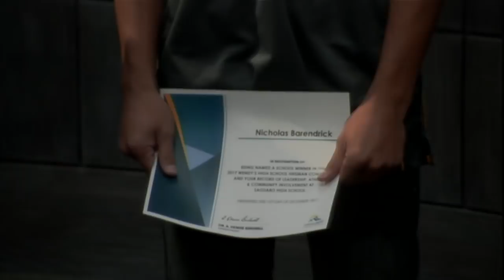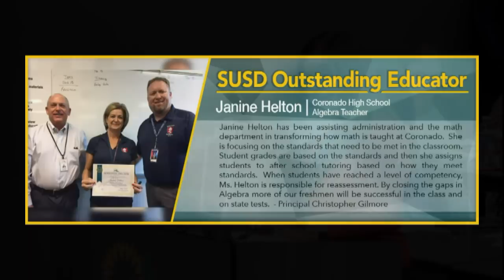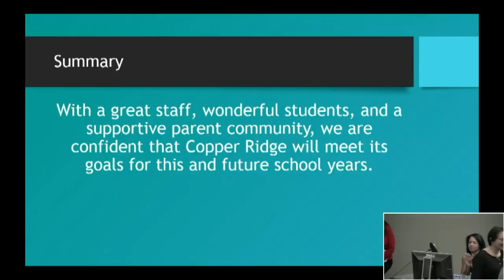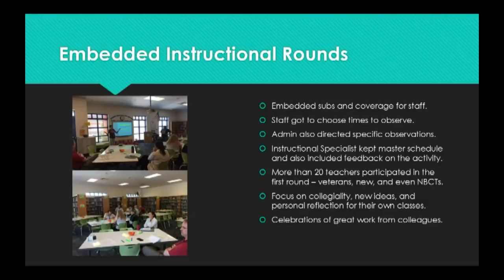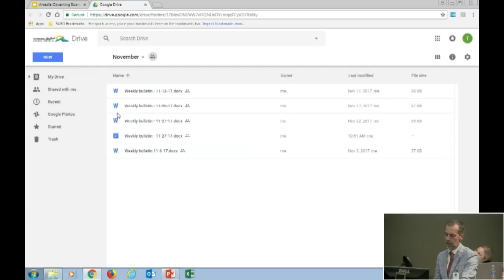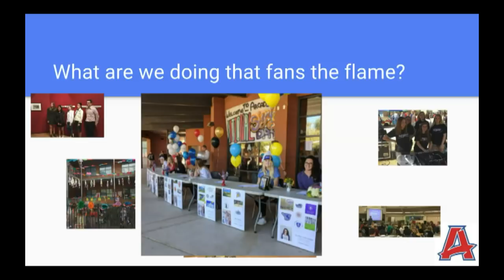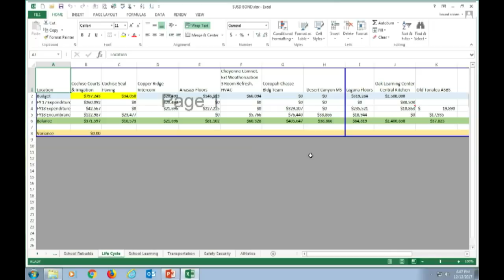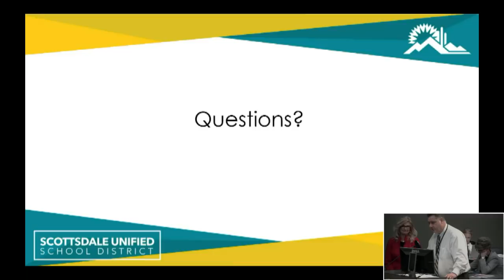Governing Board Regular Meeting 12/12/2017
Note: Governing Board videos are uploaded to YouTube the next day after dead air from before the Meeting is edited out.